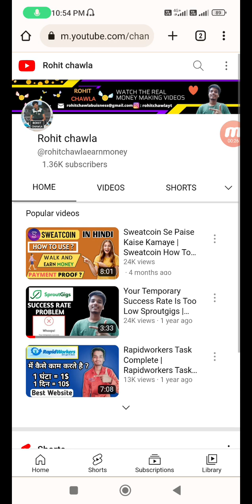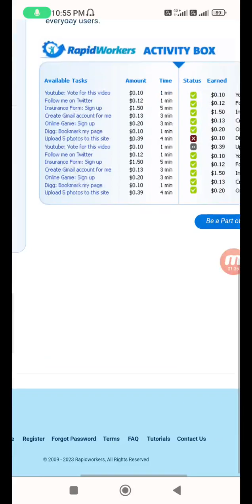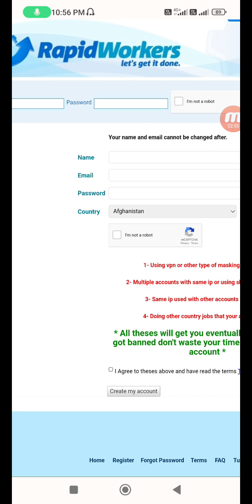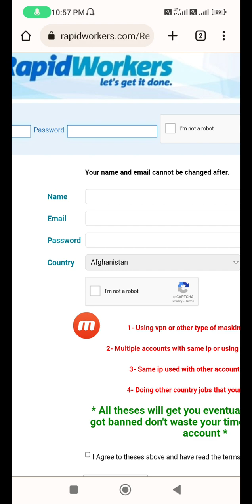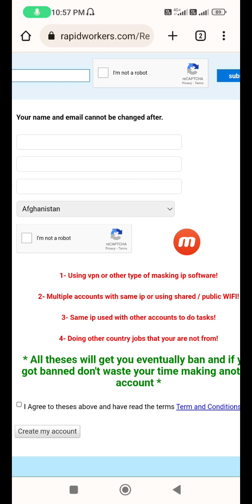Rapidworkers Account Banned | Rapidworkers account suspended | rapidworkers rules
AAO BAATEIN LARTE HAI -

Tags used -
Rapidworkers Account Banned | Rapidworkers account suspended | rapidworkers rules rapidworkers account recover kaise kare